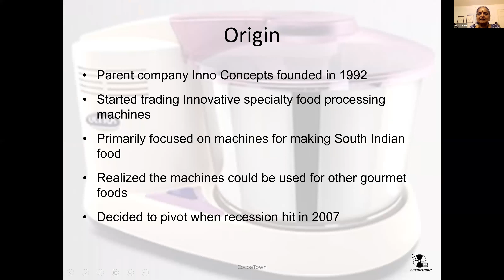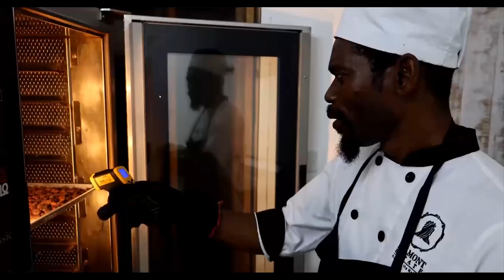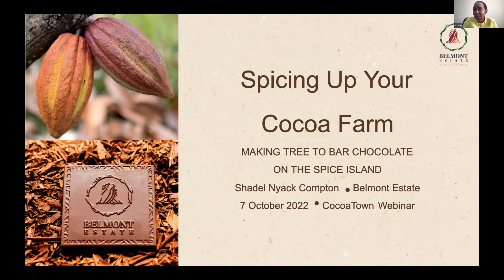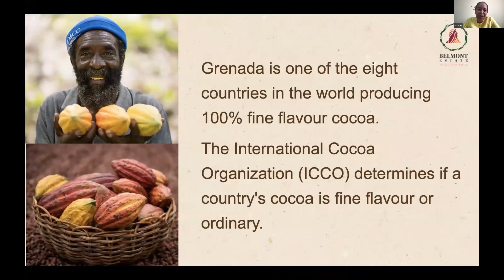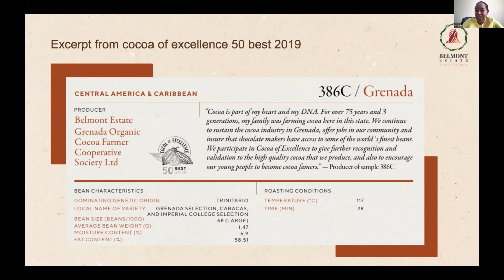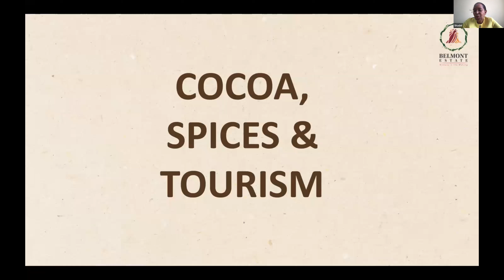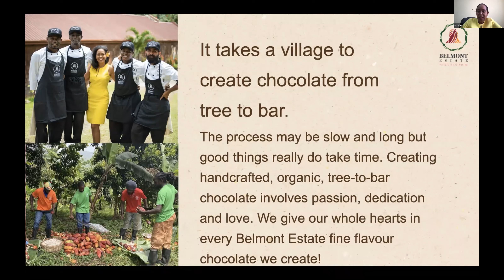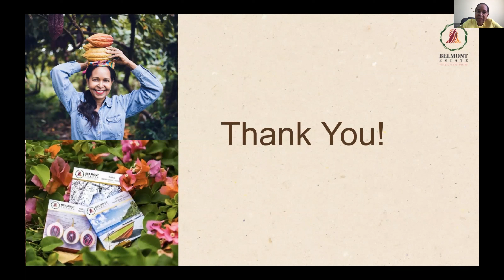Spicing Up Your Cocoa Farm - Part 1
Part 1 - Presentation